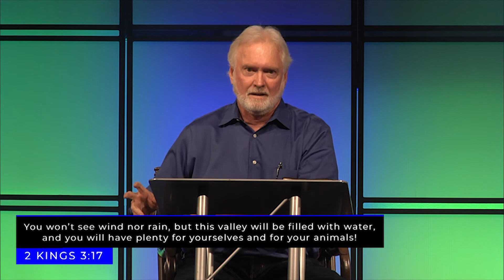Allow GOD to Reverse the Problems in Your Life // Sermon 08-12-2018